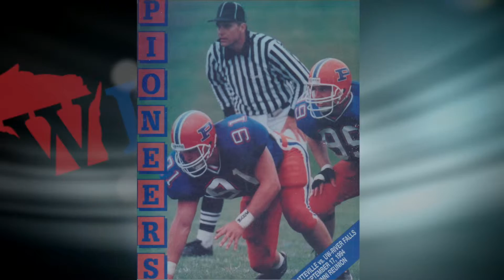2015 WIAC Hall of Fame Induction Video - Mark Braden